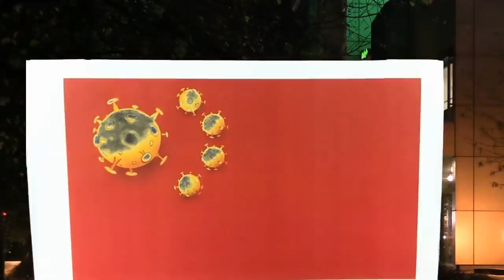Cúm Corona lan nhanh – hàng triệu dân biến mất